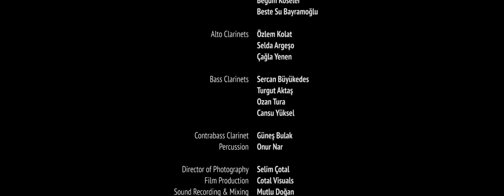Istanbul Klarnet Korosu - Tanıtım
This short film features Istanbul Clarinet Choir's latest project "The Great Clarinet Circus". We would like to thank everybody that have dedicated all their time, hard work and support for this project to come alive. Thank You!

İstanbul Klarnet Korosu'nun son projesi "The Great clarinet Circus" ve koro provalarından sahneler içeren bu tanıtım filmine katkıda bulunan, emek ve zaman harcayan, destekleyen kişi ve kurumlara teşekkür ederiz.

Performed by: Istanbul Clarinet Choir

Conductor: Serdar Yalçın
Performing Arts: Kerem Eser
Artistic Director: Gürhan Eteke

Director of Photography: Selim Çotal
Film Production: Cotal Visuals
Sound Recording & Mixing: Mutlu Doğan